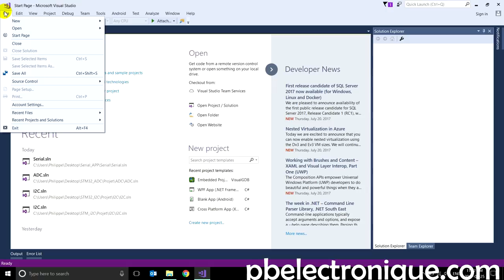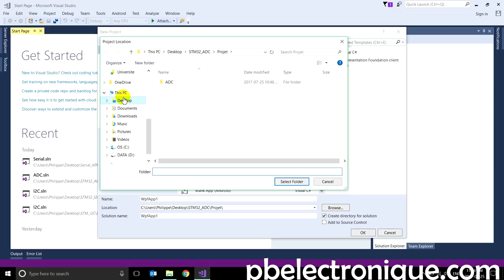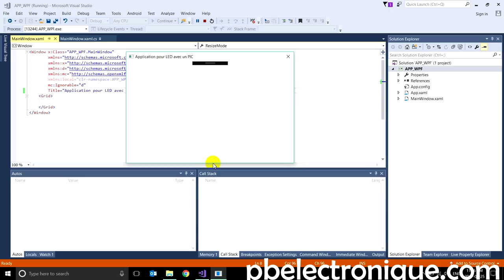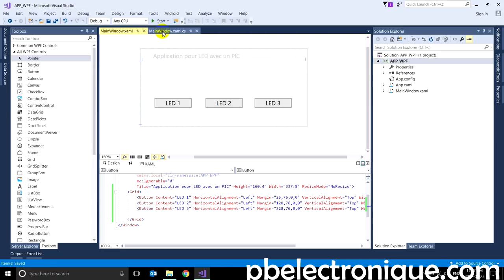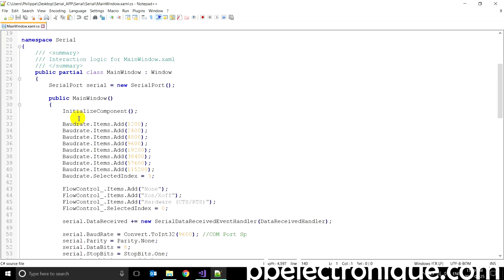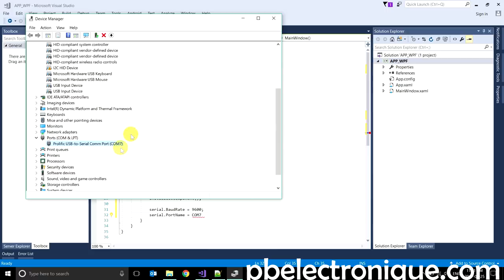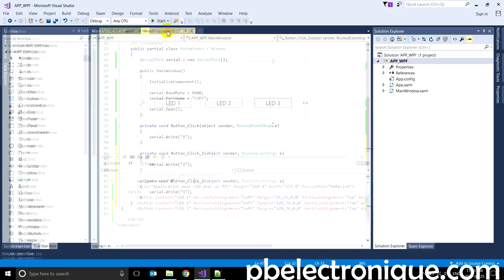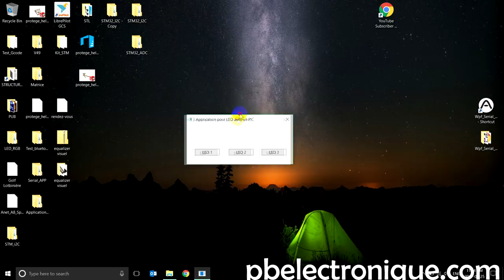Développement d'application WPF - Tutoriel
Dans cette vidéo, je vous présente rapidement la création d'applications logicielles en C# avec Visual Studio. J'utilise les WPF pour bâtir mon application, qui auparavent était fait avec les WinForm. Les WPF ont l'avantage d'intégrer le XAML qui permet de faire des changements visuels de notre application rapidement et facilement.
Dans la vidéo, je fais une application qui utilise la communication série (UART) pour intéragir avec les circuits électroniques.